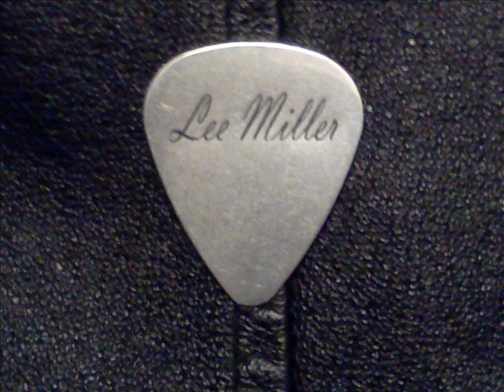Lee Miller "Above All Others"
Here's a new song that I wrote, and it's about the suffering that a Mother feels when her child is missing. My best friend went through this a week ago, and she was blessed that her child returned home and was fine. A lot of children go missing every year. It's so important to always put GOD first in your life. In times of need, GOD does answer prayer.